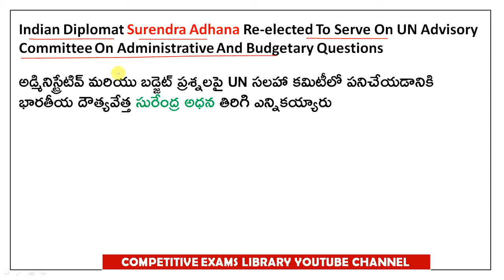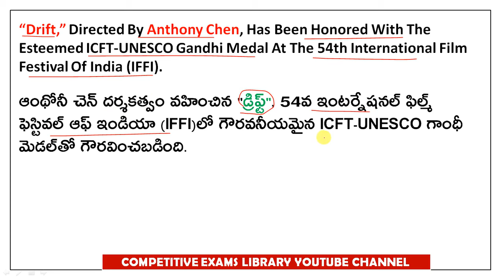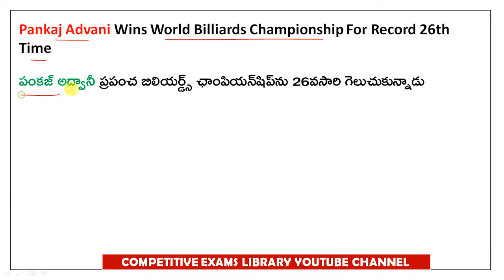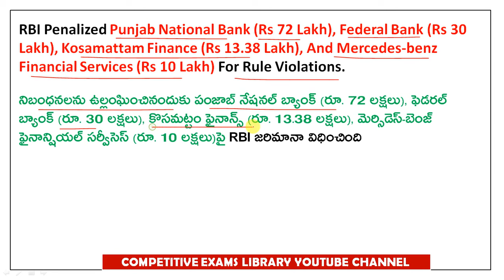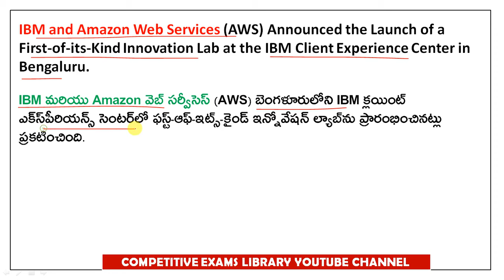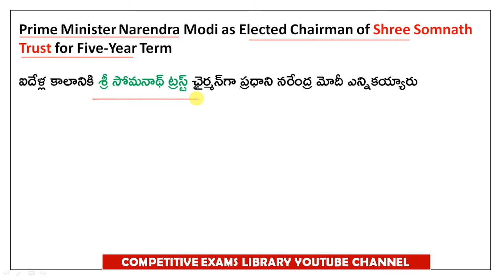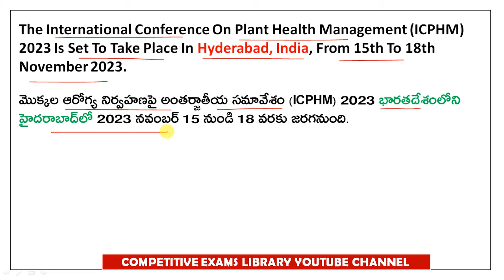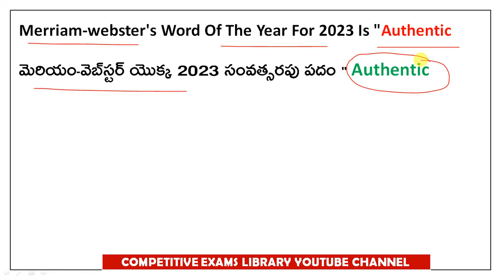NOVEMBER 2023 Full Month Imp Current Affairs In Telugu useful for all competitive exams APPSC |TSPSC